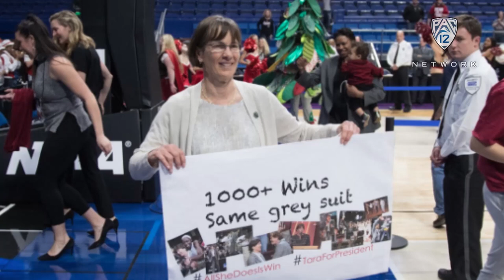Stanford's Karlie Samuelson on playing for Tara VanDerveer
Pac-12 Networks' Kerith Burke chats with Karlie Samuelson after Stanford's 62-53 loss to South Carolina in the Final Four on Friday in Dallas.